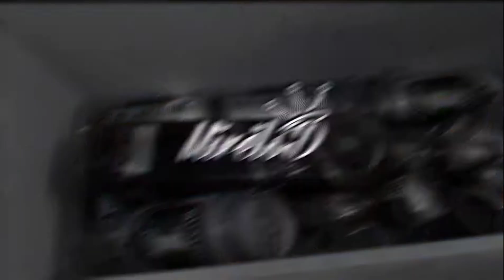•|NLS KANAKY DAWANI|• •|Saturday Night Remix|• {2020}